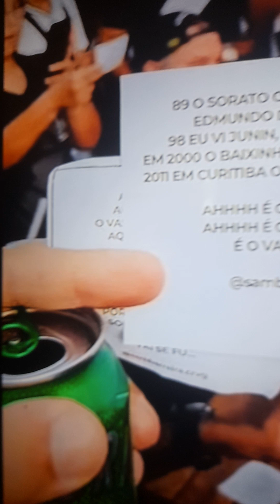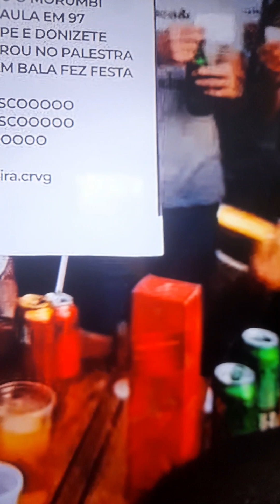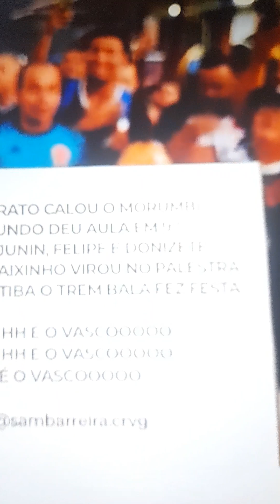vasco tv sambarreira